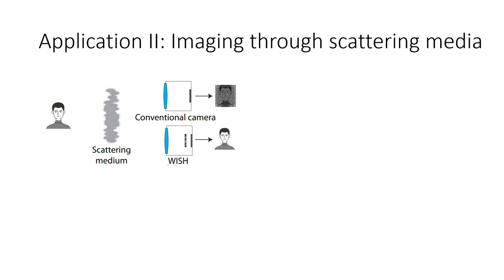WISH for Scattering Media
WISH application: Looking through scattering media